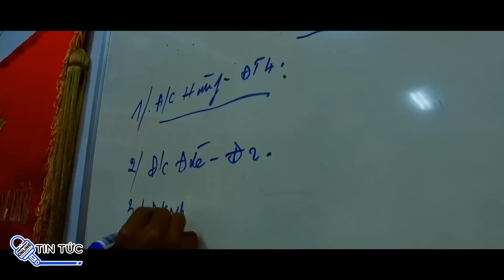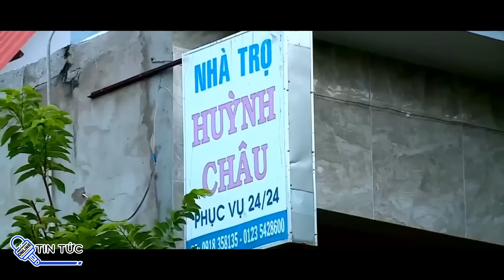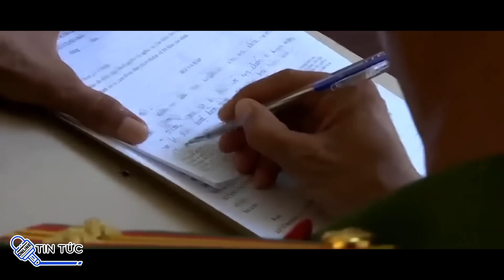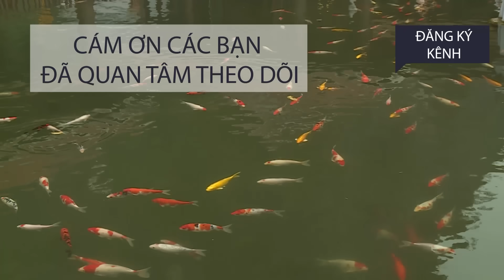Dìm chết nữ MC đám cưới vì không chịu cho quan hệ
Xã Vĩnh Lợi, huyện Châu Thành, tỉnh An Giang xôn xao về việc một nữ MC tên là Hồ Thị Kim Toàn, sinh năm 1986 bị mất tích không rõ nguyên nhân. Nữ MC sau khi nhận dẫn chương trình ở đám cưới ở nhà ông Hồ Văn Dô vào buổi tối hôm trước cô đã có mặt tham gia diễn cùng ban nhạc đến 10h tối (26/11/2018) mới xin về. Nhưng đến sáng hôm sau bầu sô gọi điện thì không liên lạc được.
TIN TỨC ONLINE cập nhật tin tức mới nhất - Thông tin nhanh & chính xác được cập nhật hàng giờ. Xem tin tức online Việt Nam & Thế giới nóng nhất trong ngày về thể thao, văn hóa, đời sống, pháp luật, chính trị, giải trí, xã hội...